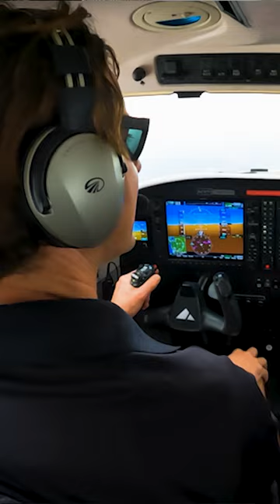Accelerated Stall 101: Understanding the Basics